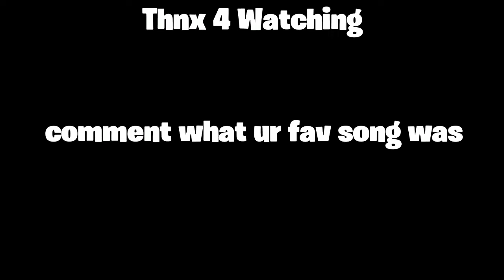Top 5 Songs For Montages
I personally like these songs